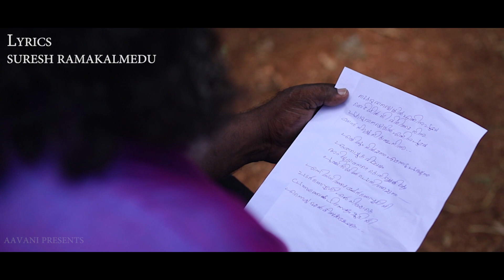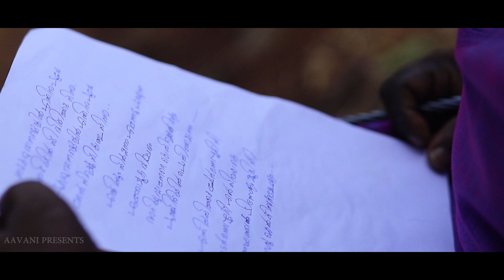കൊഴിഞ്ഞപൂക്കൾ ആൽബം സോഗ് kozhinjapookkal album 2023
നുകരുവാൻ അല്ലെങ്കിൽ. എന്തിനു.